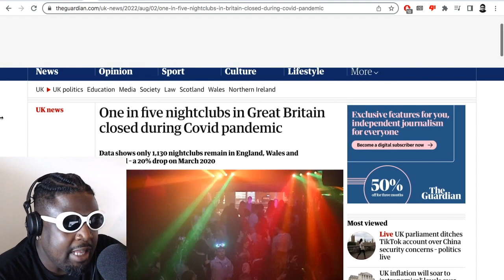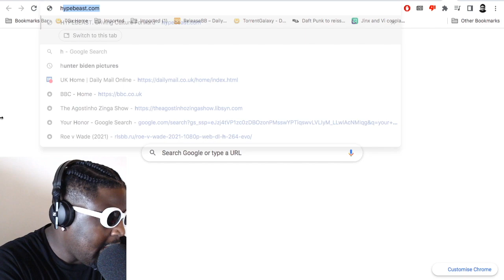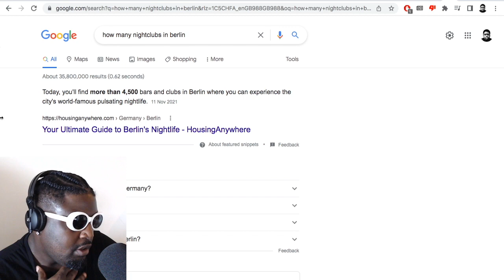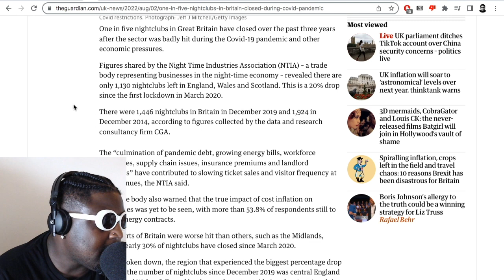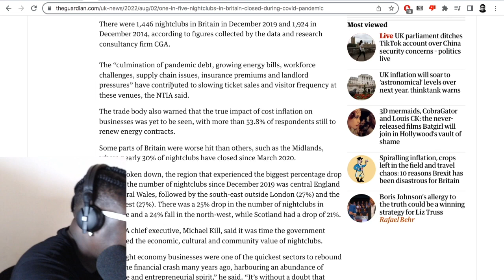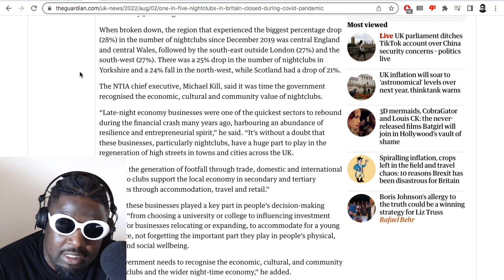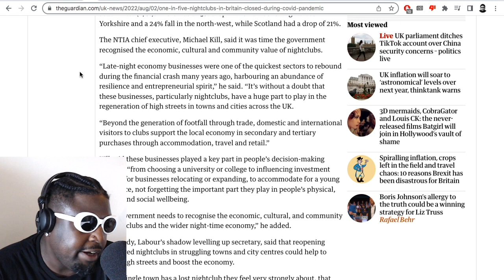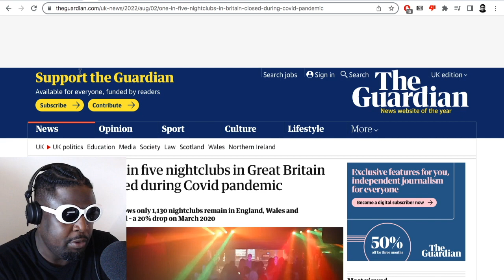WHY are ALL the nightclubs in the UK CLOSING?